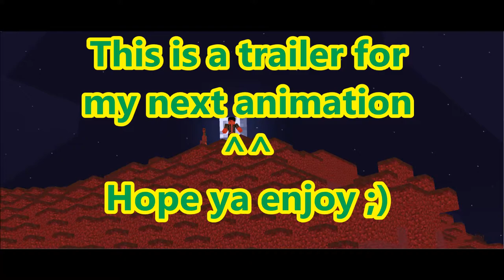Trailer for my next Animation! [English/HD/60FPS] -GrassLP vs its_My_Em3r4ld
This is the trailer for the 100 Subb special from my friend GrassLP ^^ Hope ya enjoy, and get excited for the whole animation ;)

Wirklich???
WIRKLICH?!